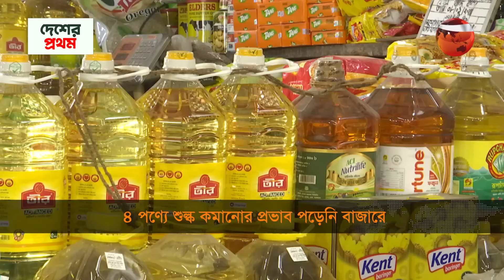শুল্কছাড়েও কমছে না পণ্যের দাম; লাভবান কে? | Bazar Update | Channel 24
»» Office Address:
Bangladesh.